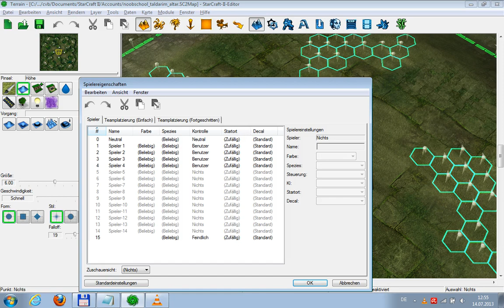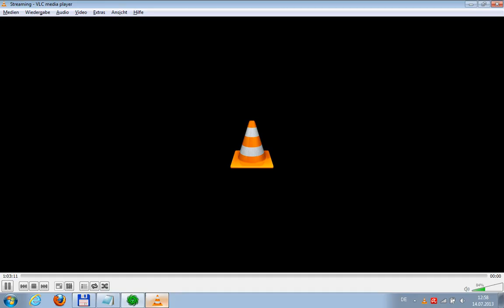SC2-Editor #8 (Noobschool-Maps)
Kein Audio! So erstellt man eigene Karten für die NeoSchool. Dieses ist nur ein Crash-Kurs, keine komplette Einführung.